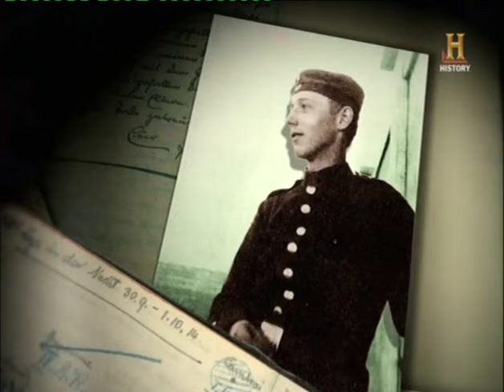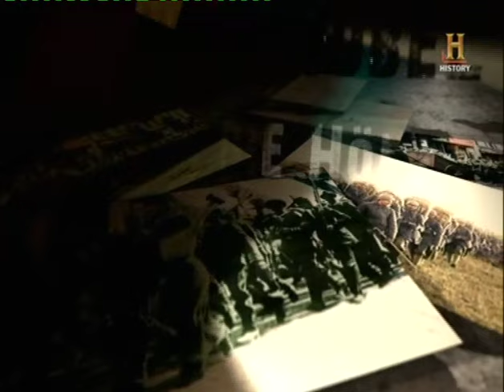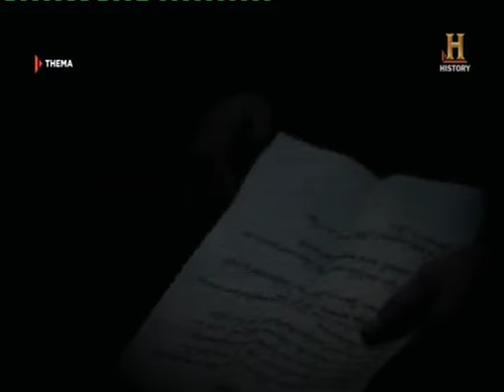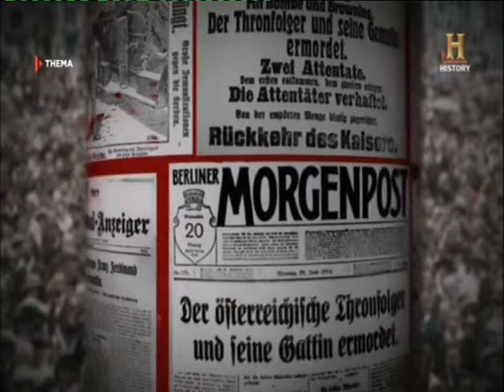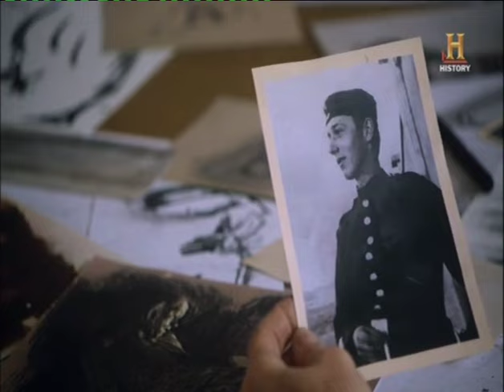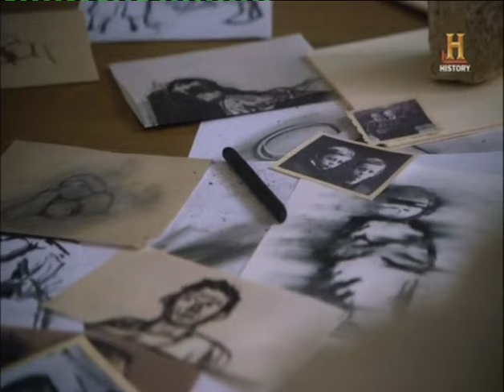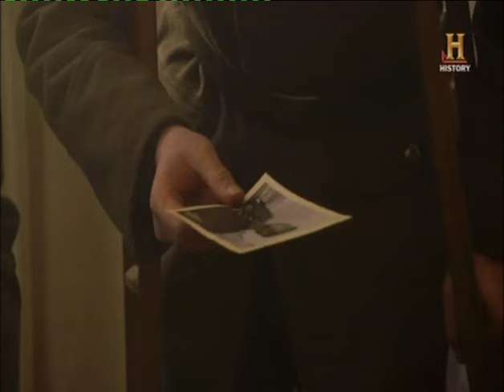Mit Jubel in die Hölle